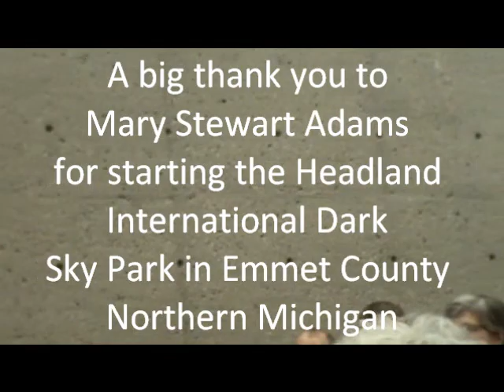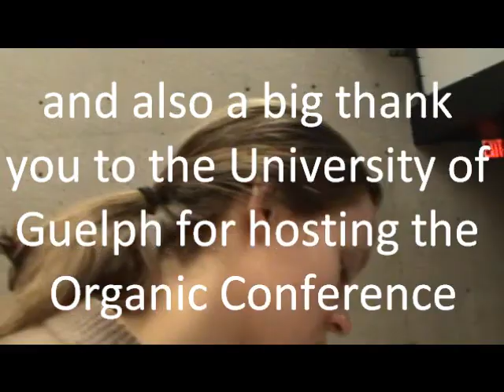Mary Stewart Adams part 6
Mary Stewart Adams (Facebook ) at the Organic Conference at the University of Guelph in Ontario, Canada February 2013. Mary talks about our connection to the planets and the stars - and how that is connected to the biodynamic way of agriculture which was inaugurated almost 100 years ago by Rudolf Steiner.